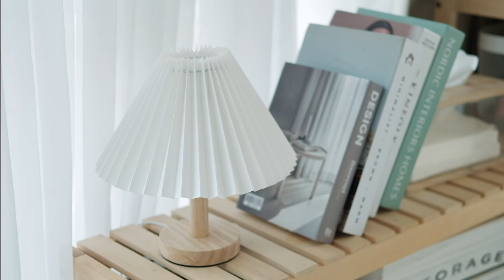Cafe Minimalis di Rumah | Silent Daily Vlog | Masak Roti Ubi Ala Korea, Membuat Kopi, Dekorasi Rumah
Membuat mood relaxing dan santai ala Cafe di rumah selalu menjadi salah satu goal saya. Hari ini, saya membuat makanan dan minuman yang biasa dilihat di cafe. Tidak lupa juga penambahan sedikit dekorasi yang membuat suasana dan vibe rumah semakin nyaman dan cozy layaknya cafe.

Di dalam video ini juga saya bagikan resep sarapan dan roti ubi ala korea yang pastinya simple dan enak. Semoga kamu suka resep dan juga videonya ya.

Chapters:
00:00 Pembukaan
00:38 Masak Sarapan
03:06 Membuat Goguma Ppang
09:04 Membangun Rak Minimalis
10:16 Membuat Kopi Ala Cafe

Setiap kontribusi kamu sangat berarti bagi saya dan channel ini.

Mau coba gratis? Gunakan kode referral saya untuk mendapat 8$ credit.